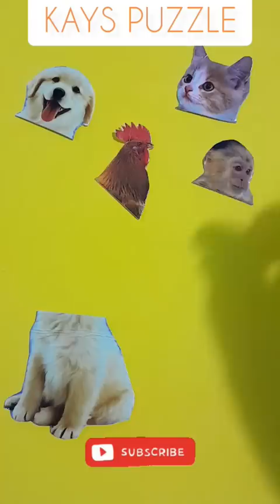4. Mencocokkan gambar kepala hewan anjing?